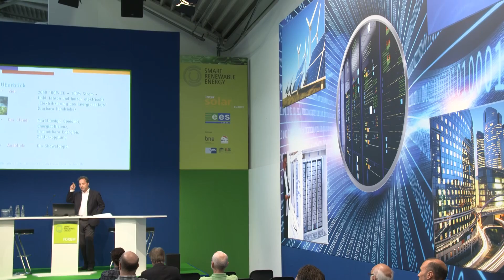Intersolar Europe 2016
With 25 years of experience, Intersolar has the unique ability to bring together members of the solar industry from across the world’s most influential markets. ees Europe, the continent's largest exhibition for batteries and energy storage systems, is taking place again for the third time in 2016. Other areas of focus at Intersolar and ees Europe 2016 include: The Smart Renewable Energy Forum with expert presentations on all exhibition days, and the special exhibit Wind meets Solar and Energy Storage in hall B2. And in addition to these, the special exhibit E-Mobility & Renewable Energy in hall B1 and the Off-Grid Power Forum in hall B3. Exhibition workshops, exhibition tours and, of course, the Intersolar and ees conferences round off the program.